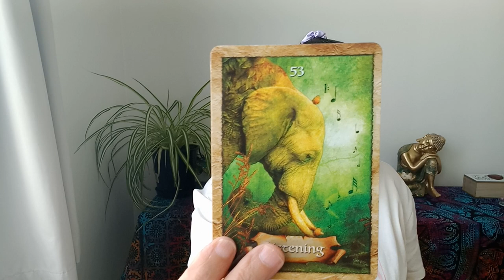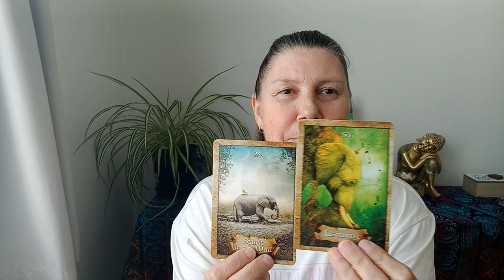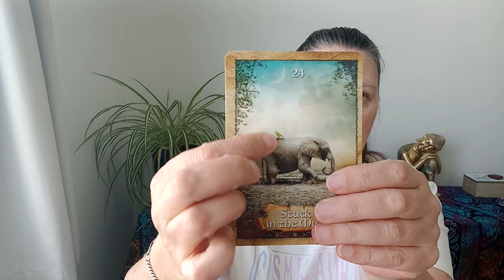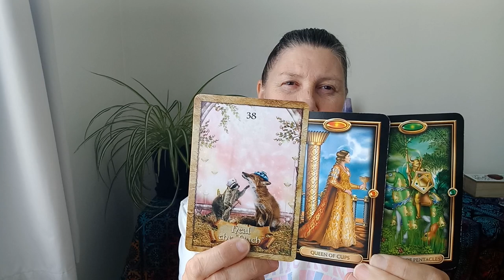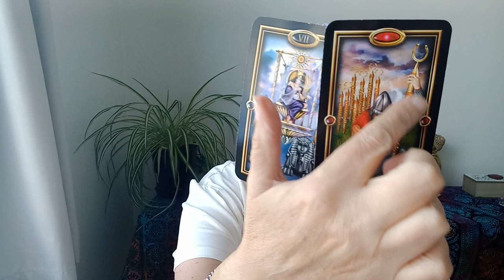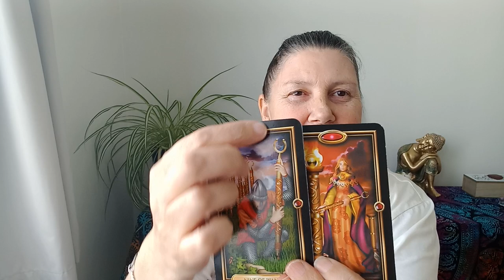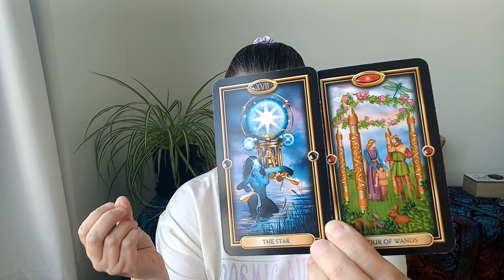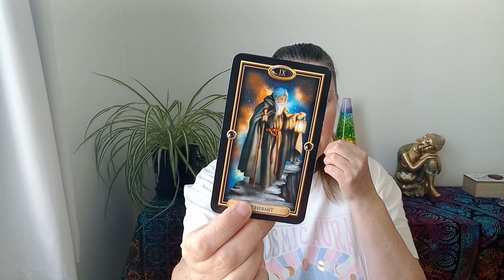LEO 💙 Fixing The Lighthouse To Guide The Way!✨️What Spirit Want To Help You With 🌈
Hi Leo.

Juanita.